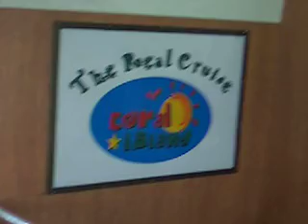inside ferry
the real cruise coral island double storey ferry with outdoor view